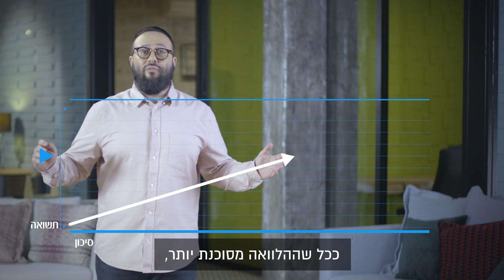שיעור 2: מדריך למשקיע המתחיל